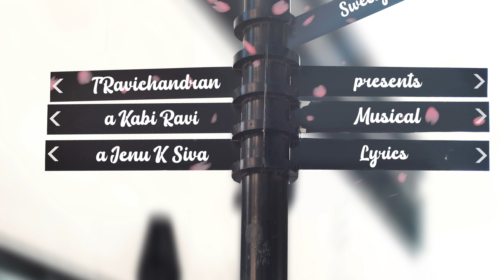Kabi Ravi - Oho My Sweety 💘 | Announcement | Coming soon (2022) | 4K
OhoMySweety 💘 | Announcement

Kabi Ravi's New Single
Coming Soon...!

COMPOSED, SUNG - @kabi_ravi
MUSIC PRODUCTION - @kabi_ravi
LYRICS - @jenuksiva